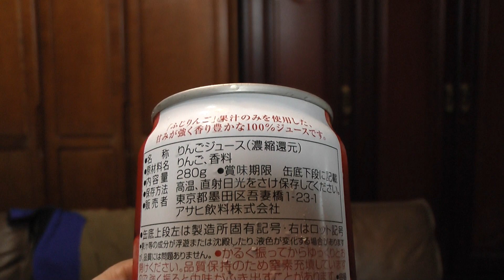バヤリース PREMIUM SELECTION ふじりんご 濃縮還元アップルジュース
バヤリース PREMIUM SELECTION ふじりんご 濃縮還元アップルジュースを購入し飲んだ感想をオリジナル解説した動画です。